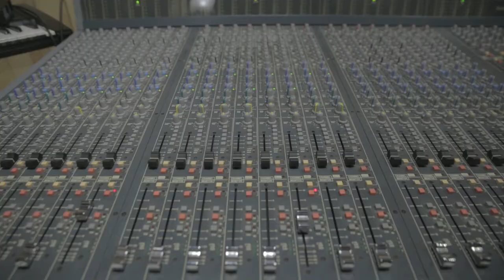Białystok Underground (2019) - Trailer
Przed płytami CD muzyki słuchało się z kaset magnetofonowych i to właśnie za ich pośrednictwem spragnieni zachodniej kultury Białostoczanie zapoznawali się z owocami pracy tuzów scen metalowych, punkowych, hip-hopowych, reggae, elektroniki i wielu innych. W białostockim podziemiu równolegle rozgrywało się wiele niecodziennych inicjatyw: Dead Infection nadawali tytuły utworom przy pomocy słownika pojęć medycznych, Sanctus Iuda wcielali w życie filozofię DIY na Dobrej 12, Spejs Braders mieli najdłuższe dredy w Polsce, Białe Czarnuhy rapowały o kryminalnej historii osiedla Piasta, a na Białówny powstał legendarny klub Metro.
Trzecia część trylogii dokumentalnej o oddolnych inicjatywach kulturalnych w Białymstoku lat 90. przedstawia muzyczną historię miasta i pozwala zapoznać się z fantastyczną muzyką, jaką grano wtedy w podziemiu! Zobacz, jak underground wychodzi z podziemia i unosi się wysoko nad ziemią – niezapomniany, zapisany i wieczny!

reż. - Michał Krot
zdj. - Tomasz Pienicki